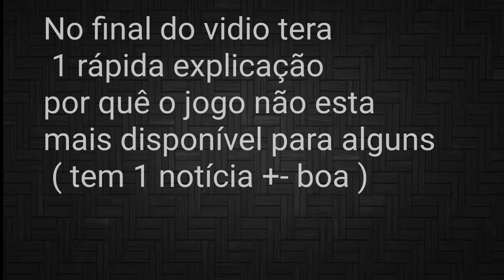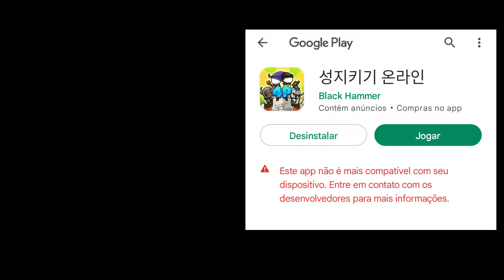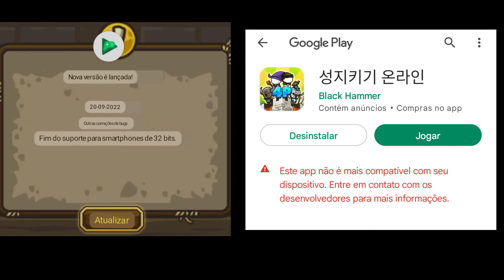Castle defense online infinite tower floor/andar 62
Castle defense online infinite tower floor/andar 62 o que ouve com o castle defense online ? Por que alguns não conseguem atualizar o jogo

Vídeos novo nos dia
Segunda (s) quarta (s) sexta (s)
Só nao avera vídeos nestes dia
Se houver imprevistos
Horário: 6:30 (Pm) ou 11:30 (am)

AVISO: ESTE VÍDEO SEGUI OS OS PADRÕES DO YOUTUBE COMENTÁRIOS COM PALAVRÕES PESADO OU COMENTÁRIOS QUE YOUTUBE JULGAR COMO SPAWM PODEM SER BLOQUEADOS

se voce estiver vendo o vídeo com legenda em portugues ou ingles . peço o desculpas pois elas nao sao perfeita
eu diria que sao 75% corretas

if you are watching the video with subtitles in Portuguese or English. I apologize because they are not perfect I would say 75% correct